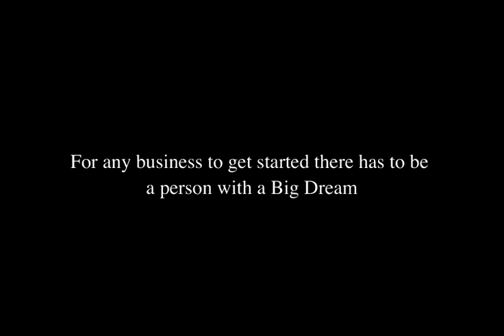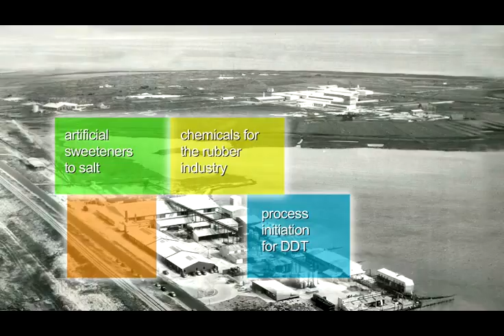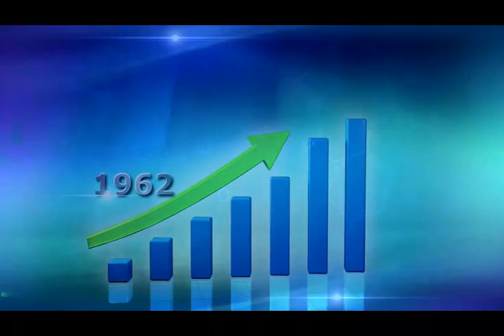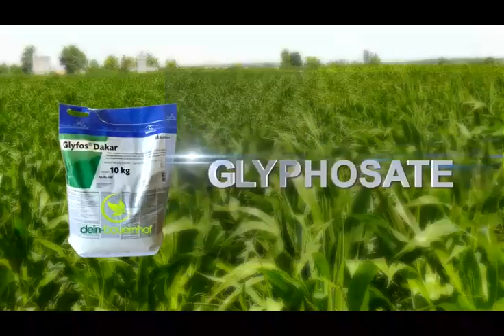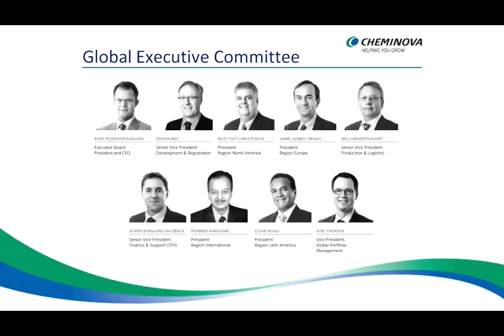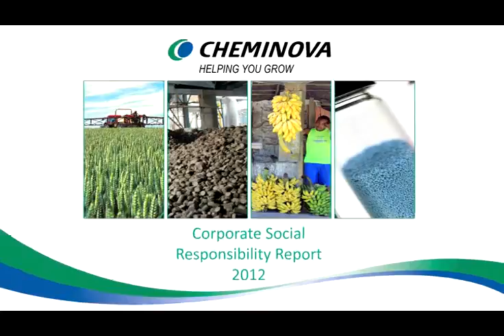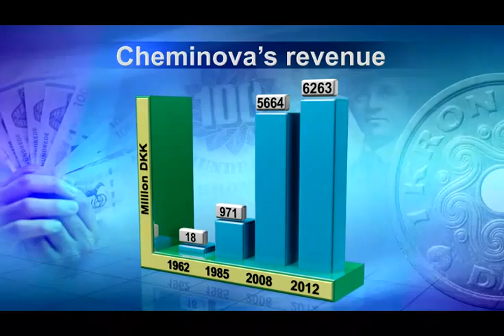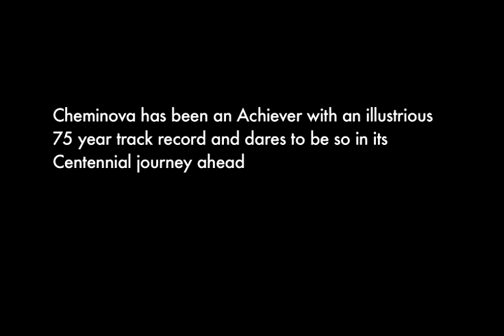CHEMINOVA 75 YEARS - 2013